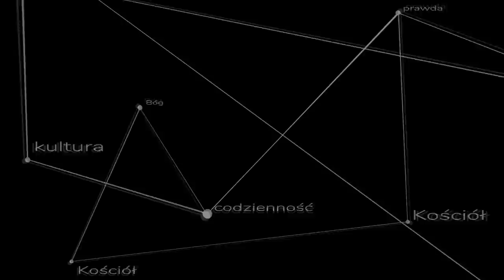Królowa wszystkich rewolucji - czy ona nas zniszczy?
Jaka jest królowa wszystkich rewolucji? Czy zdołamy jej się przeciwstawić? Jak należy stawiać jej opór? ks. Szymon Bańka FSSPX